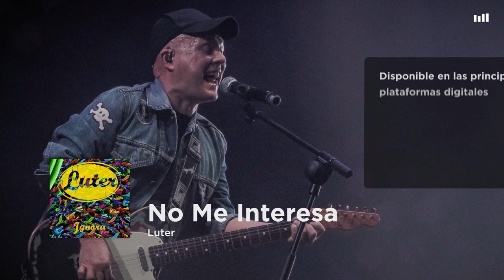Luter - No Me Interesa